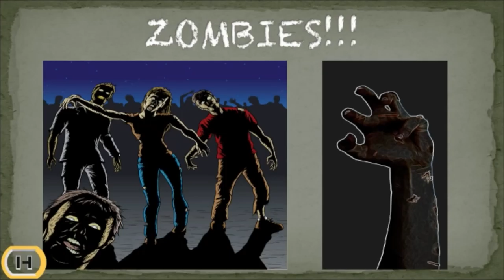How To Survive The Zombie Apocalypse - Humless Generators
No wiring or assembly needed- just plug and play.
Your Humless Sentinel Solar Kit comes with:
(1) Humless Sentinel with included accessories
(1) 90W Monocrystalline Solar Panel
(1) 20' Solar Panel Extension Cord
(2) 10W LED Floodlights (600 lumens each!)
(2) 12VDC Extension cords
(1) Humless Tactical Rechargeable Flashlight (300 lumens!)
(1) Humless VIBE Rechargeable Speaker